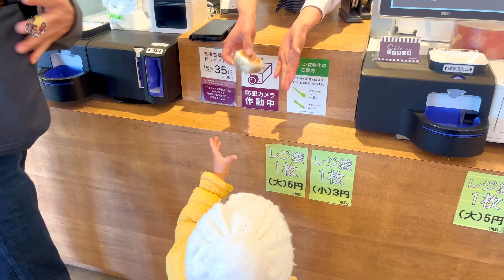Chúc Mừng Sinh Nhật An Lên 6 Tuổi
Cám ơn Mọi Người luôn yêu thương và ủng hộ cho gia đình An Na.
Zalo Trần Tiên: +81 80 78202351
© Bản quyền thuộc về Trần Tiên Family Cuộc Sống Nhật
© Copyright by Trần Tiên Family Cuộc Sống Nhật ➡➡➡ Do not Reup